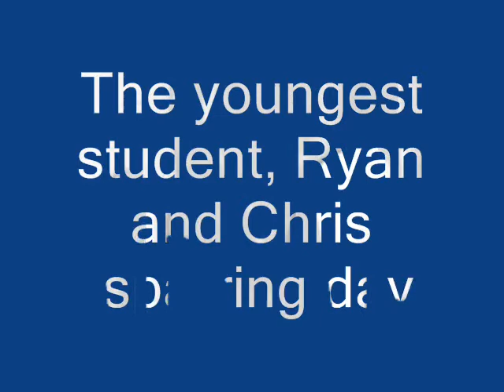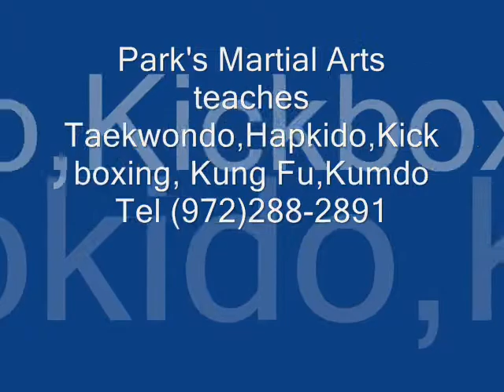Park's Martial Arts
Taekwondo,Hapkido,Kickboxing